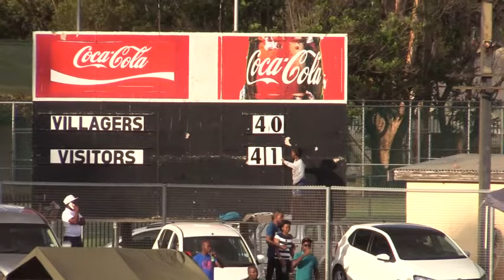Worcester Villagers vs Northam Rhinos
Herewith the Gold cup Round 1 game played between Onelogix United Bulk Worcester Villagers vs Northam Platinum Rhinos on 9 March 2019